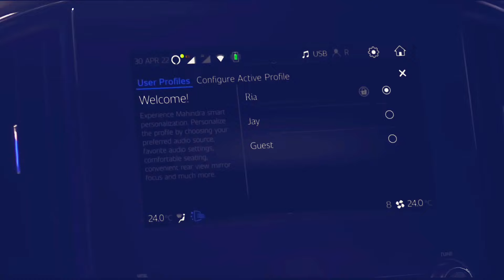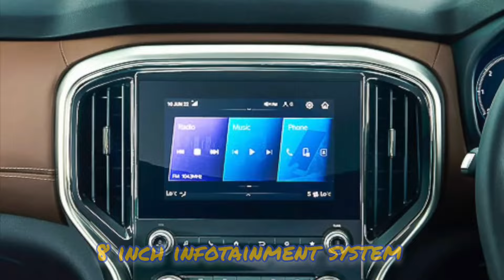New Mahindra Scorpio-N 2022 interiors and features unveiled👍👌❣ Big Daddy of Suvs is here!! 💪💪